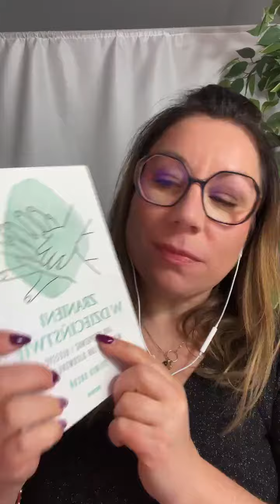💔 Otwórz się na bogatsze życie uzdrawiając rany z dzieciństwa. LIVE! 📹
Naszym gościem była Sylwia Kocoń, która wspiera kobiety w procesie uświadomienia i uzdrowienia dziecięcych zranień, po to byśmy mogły żyć pełnym, bogatym życiem na własnych zasadach.

Dziękuję Sylwii za tak cudowną i mega inspirującą rozmowę, która wniosła ogromną wartość dla naszej społeczności 🧡

A Ciebie zachęcam do obejrzenia nagrania, a jeśli chcesz iść głębiej w proces uzdrowienia ojcowskiej i matczynej rany to koniecznie zaglądnij do Sylwi na @sylwiakocon 💕

Wideo jest dla Ciebie wartościowe? Podziel się swoją opinią w komentarzu i roześlij dalej być może ktoś dziś potrzebuje to usłyszeć 🫶🏻♥️💋

Chcesz zacząć ze mną pracować? Zaglądnij na:
mojenawierzchu.pl

Kursy i programy:
kursy.mojenawierzchu.pl